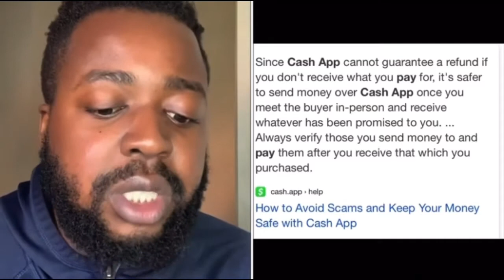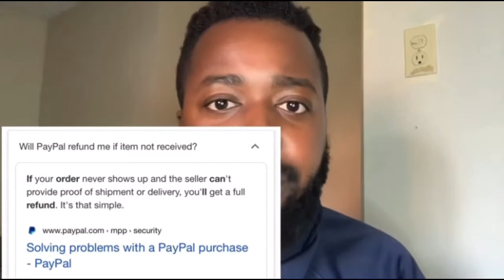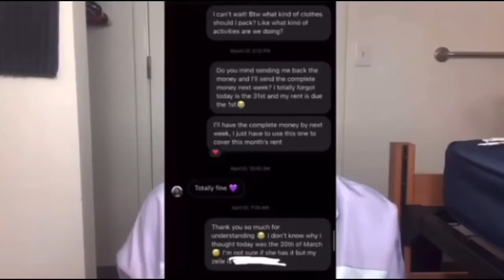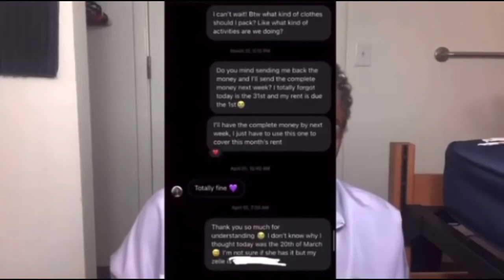How Your Favorite Influencers EASILY Scam You (Money Frauds) Cash App, Zelle vs Credit Cards, Paypal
Authentic or Charlatan (Contreprenuer, Fake Guru?): Influencers are NOT Your Friends. Beware: Scammers Target Cash App, Zelle, Venmo, PayPal Users For ‘Fast’ Money. The result of Parasocial Relationships. Maryjane Byarm is a YouTube travel vlogger with over 200k subscribers. She is well known for vlogging her travels throughout the world as she's visited over 100 different countries. However her followers and subscribers are now alleging that she is a CONTREPRENEUR AND SCAMMER | Why do influencers need to scam?

THE 700 CLUB - Realistic Untold Truths About CREDIT REPAIR.

Quit Addictions The Complete Guide (Alcohol, Coffee, Marijuana, Nicotine etc..): Learn EXACTLY How To Detox From Home. Quit Without Withdrawal Symptoms & Sleepless Nights in as little as 7 days. NO relapses & NO expensive ongoing or long-term treatments.

In this video, we discuss how Influencers are NOT Your Friends | Parasocial Relationships. Maryjane Byarm is a "millionaire" who is now being accused of scamming her subscribers. Her followers would pay upwards of $2,000 for her to organize trips on their behalf in order to go on holiday travel trips with her. However, these people would mysteriously have their trips cancelled last minute with no response from Maryjane about rescheduling the trip or getting some type of refund. MEET the YOUTUBER who became a MILLIONAIRE by SCAMMING her followers (FINALLY EXPOSED). Shark Teeth, Lies and Grease: The Maryjane Byarm Story.

EQ Bank Is CDIC Insured: The Best HIGH Interest Savings Account.

Repair Your Credit Like the Pros: How credit attorneys legally delete bad credit

Latest Upload
• 😰Edit Reaction Video On iPhone & Make PASSIVE INCOME Online Like Spiritual So, VonTooCut, Dj Ghost, ImDontai